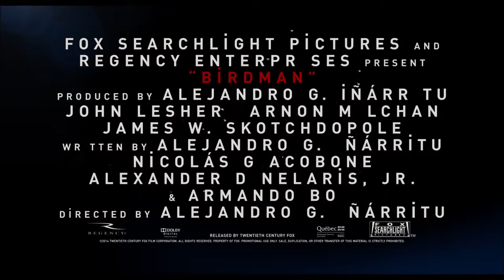BIRDMAN Trailer 2 2014